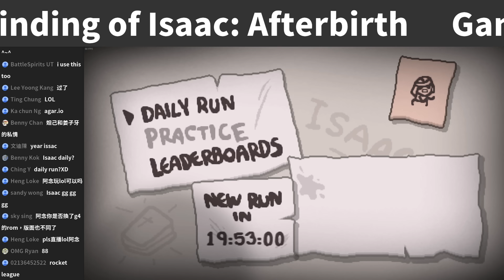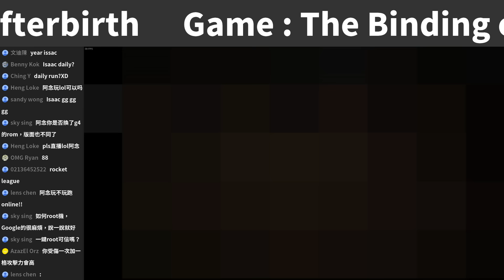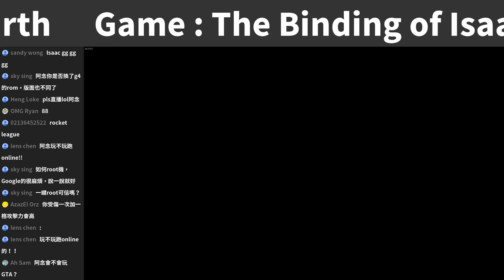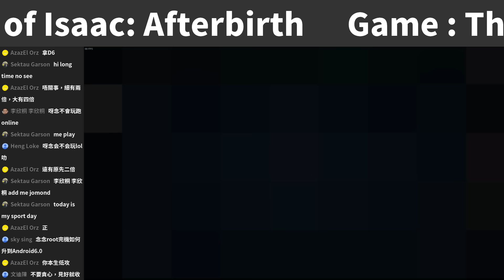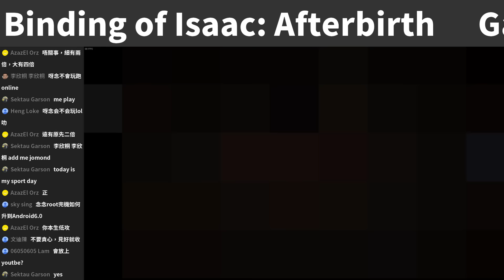The Binding of Isaac: Afterbirth | #33 D4 Reroll | Daily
Record :
Open Boardcaster Software

Post Production :
Premiere
Audition